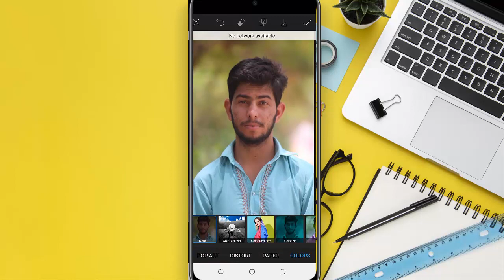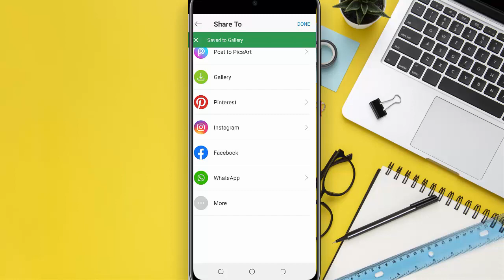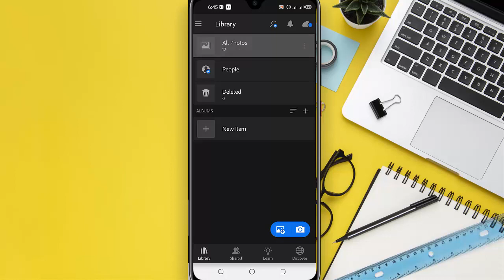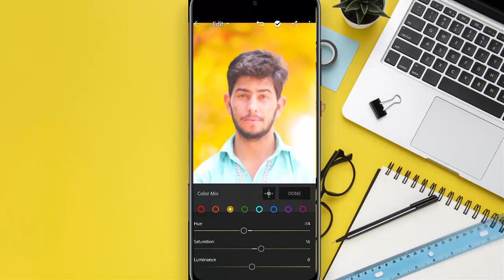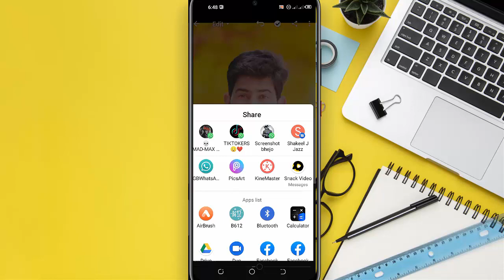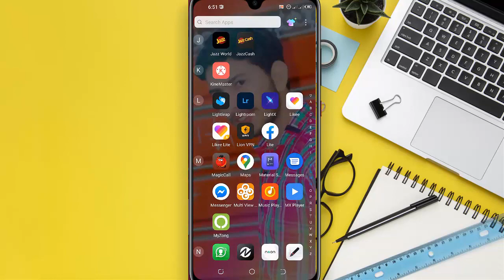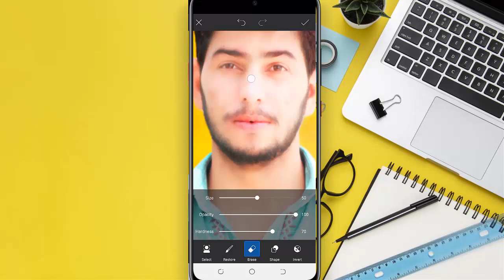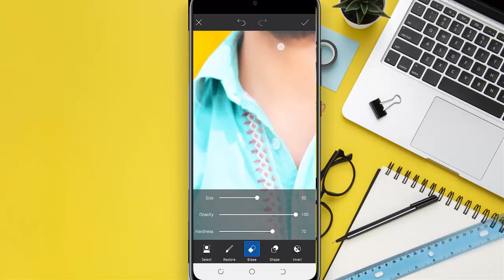How to PicsArt editing video face and background editing 2021 Mr mubasher technial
picsart editing,picsart editing tutorial,picsart tutorial,adobe photoshop,how to edit photo,how to use photoshop,photo editing,picsart best editing,picsart photo editing
lightroom photo editing, lightroom background change, lightroom background change color, lightroom background color change in 2 minutes, lightroom photo editing tricks, lightroom new editing, lightroom photo,how to change background in picsart app
how to change background in picsart 2021
how to change background with picsart app
how to change background using picsart app
how to change a background
photo ka background kese change kare
1 click me photo ka background kaise change
picsart photo editing tutorial photo editing picsart app
picsart editing backgrounds
picsart tutorial

How To Joint Picture Editing Background in Photoshop cc, Part 002

Snapseed Amazing Orange And Blue Color Effect || Snapseed Photo Editing |Background change-razz.

1) Snapseed amazing orange and blue effect photo editing
2) snapseed amazing red and blue tone editing
3) snapseed amazing orange and blue tone editing
4) snapseed amazing orange and blue colour
5) snapseed orange and blue tone photo editing
6) lightroom orange and blue tone photo editing
7) lightroom orange and blue photo editing
8) blue and red tone photo editing lightroom
9) lightroom orange and blue tone preset download free
10) lightroom orange and blue tone preset
11) snapseed background colour change photo editing
12) snapseed photo editing kaise kare
13) snapseed photo editing kaise kare 2021
14) snapseed amazing background change photo editing
15) snapseed photo editing tricks
16) snapseed photo editing
17) snapseed colorgrading tricks
18) snapseed photo editing telugu
19) snapseed photo editing tree colour change
20) snapseed photo editing lens blur